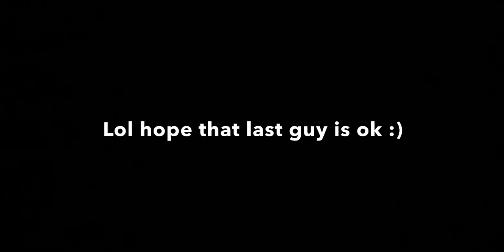Kayaking ASMR | Relaxing Water Sound Compilation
We are a boring couple who loves to relax and be lazy, so what better way to relax than with some ASMR. Todays video focuses on the beautiful sounds of kayaks flowing through the water. It sounds so good. Let us know down in the comments which other sounds you love and we will love to make more videos about them. :)